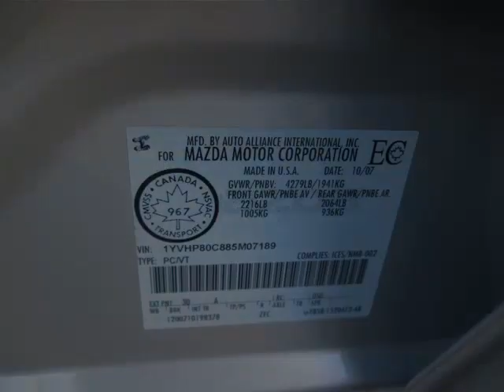Pacific Mazda - 2008 Mazda Mazda6 GS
Pacific Mazda - 2008 Mazda Mazda6 GS 254015B